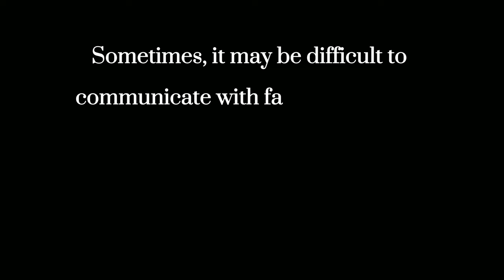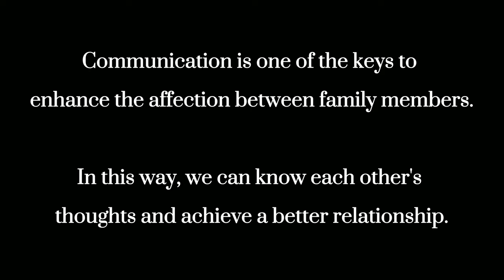Triple Dreamland Episode 5 - Return to reality, communicate with mother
Character: Nicholas (Andy), Housemate (Steven) & Nicholas’s mother (Samantha)

The scene begins with Nicholas sleeping on his bed and his housemate coming and waking him up. Nicholas slowly opens his eyes and with a blurred look. After that, his housemate concerns him and asks him if he wants to bring lunch for him or not.

Nicholas then answers his housemate's takeaway what he usually eats for him. His housemate said okay and advised him to reconcile with his mother earlier. The housemate leaves his room and Nicholas turns off his phone and sees a lot of missed calls from his mother.

Nicholas texts his mother with one's own heart and inner thoughts. His mother received and read the message with a feeling of remorse. His mother cried while reading it, she felt that she shouldn’t treat her own son like before. After she read the message, she wiped her tears and gave a phone call to her son immediately.

Nicholas was thinking to want to pick up the call or not, he suddenly thought about what his housemate told him. Apparently, he picks up the call and his mother apologizes to him. Nicholas was shocked and also apologized to his mother. His mother finally understood her son and supported him to join the contest.

In the end, their relationship was finally patched up.